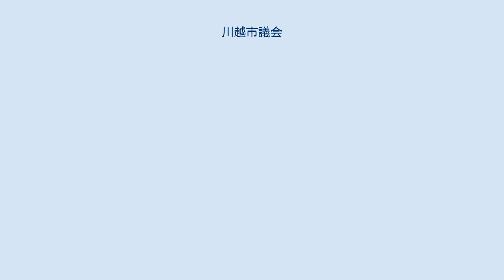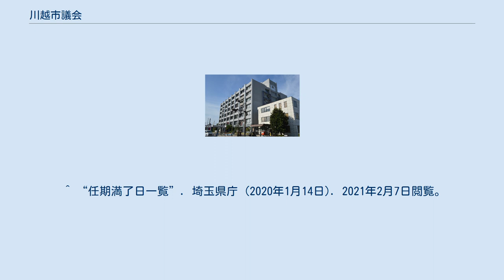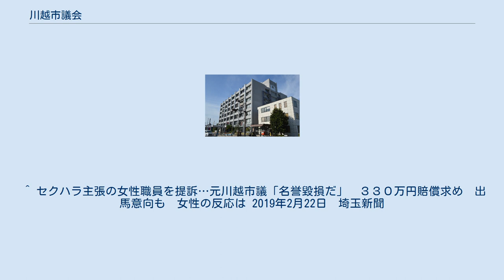川越市議会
川越市議会（かわごえしぎかい）は、埼玉県川越市に設置されている地方議会である。
 川越市議会の定例会は、毎年3月、6月、9月及び12月に招集され、その他にも必要に応じて臨時会が開催される。
 ◎は会派代表者。
 （2021年2月19日現在） 2018年（平成30年）9月14日、議会事務局の女性職員が、新井喜一議員（やまぶき会会派代表者、元議長、当選8回）からセクシャルハラスメント・パワーハラスメントを受けたとの申し立てを行い、同議員の処分を求める申入書を市議会に、また要請書を市に提出した。
女性職員は議会事務局に配属された同年4月から、同議員から太股を触られる、飲酒を強要される、新井議員宅での飲み会への同行を求められる、卑猥な言葉をかけられるなどのセクハラ・パワハラを受けたという。
市議会は同日、会派代表者会議を開き、第三者による調査委員会を設置し、事実関係を調査することを決めた。
また市はセクハラ・パワハラ担当部署の相談体制を点検し、他にも同様の問題がなかったかどうか調査することを表明した。
同年10月12日、新井議員は辞職した。
 第三者による調査委員会は同年11月、新井議員によるハラスメントがあったと認定。
更に同年12月6日には海沼秀幸議員（自由民主党川越市議団）、樋口直喜議員（政晴会）もハラスメントに関与したと認め謝罪した。
同年12月12日には全会派連名により議員提出議案「川越市議会会議規則の一部を改正する規則を定めることについて」が提出され原案可決、新たに「川越市議会議員倫理条例策定会議」を設置することを定めた。
同年12月21日、「川越市議会のハラスメント根絶に関する決議」が全会一致で可決され、同日、海沼議員・樋口議員それぞれに対する問責決議、更に両議員と同じくハラスメントに関与した小高浩行議員（やまぶき会）に対する問責決議が賛成多数で可決された。
2019年1月、川越市議会議員倫理条例策定会議（大泉一夫委員長）が開かれ、全会派が出席。
2月にセクハラ防止の条例案を提出した上で、パワハラ等も含むハラスメント全体を防止する条例案の検討を進める方針を確認した。
 2019年（平成31年）2月21日、新井前議員は「女性職員が主張しているようなセクハラの事実は一切ない」「女性職員の主張は名誉毀損に当たる」として、女性職員を相手取り、330万円の損害賠償を求める訴訟をさいたま地方裁判所川越支部に起こしたことを明らかにした。
また、同年4月に執行の市議選に無所属で出馬したが、落選した。
 ^ “任期満了日一覧”. 埼玉県庁 (2020年1月14日). 2021年2月7日閲覧。
 ^ 会派別議員一覧表 川越市 ^ 川越市議がセクハラか　職員が処分の申入書提出2018年9月14日　産経新聞 ^ 【埼玉】川越市議セクハラ問題　重鎮に「何も言えず」　市議会、事実関係を調査へ 2018年9月15日　東京新聞 ^ 議員提出議案第三号　川越市議会会議規則の一部を改正する規則を定めることについて（PDF）平成30年12月12日提出　川越市 ^ 平成30年第5回定例会（12月定例会）の議決結果一覧2018年12月21日　川越市 ^ 市議会セクハラ防止条例案検討へ2019年1月9日　NHK首都圏NEWSWEB ^ “前市議「違法でない」セクハラ訴えた女性を提訴”. 読売新聞 (2019年2月23日). 2019年2月23日時点のオリジナルよりアーカイブ。
2019年3月4日閲覧。
 ^ セクハラ主張の女性職員を提訴…元川越市議「名誉毀損だ」　３３０万円賠償求め　出馬意向も　女性の反応は 2019年2月22日　埼玉新聞